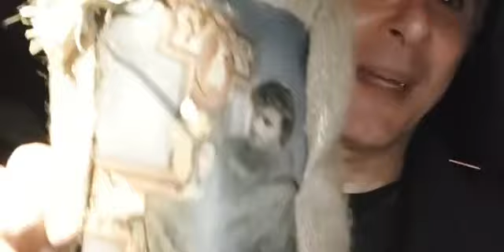p. Enzo Fortunato - Commento al Vangelo del 26 Ottobre 2021